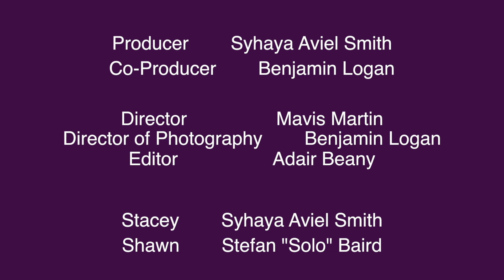A Grape Affair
When an almost lovely grape affair becomes some not so lovely grape despair...